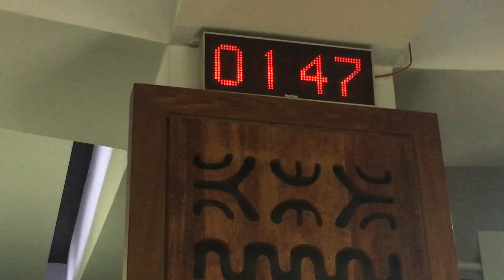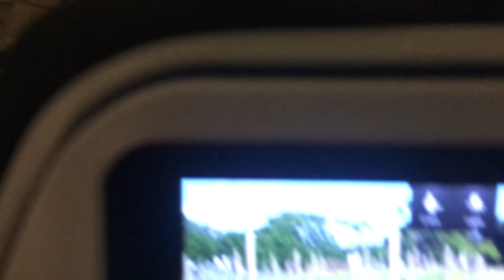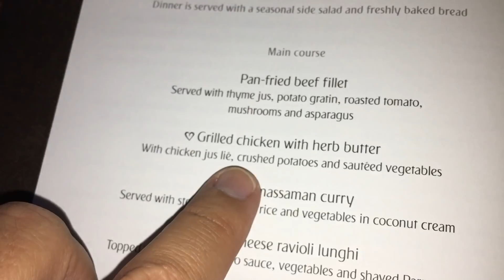Bora Bora to Dubai, The Long Journey Home with Emirates First Class + Air Tahiti & Air NZ part 1/2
The journey : Tahiti - New Zealand - Australia - Singapore - UAE.
It took 3 days to cross the date line and fly all the way from Tahiti to the United Arab Emirates, halfway around the world with 3 airlines over 5 flights and several bottles of Dom Perignon!  Enjoy part 1, part 2 coming very soon :)